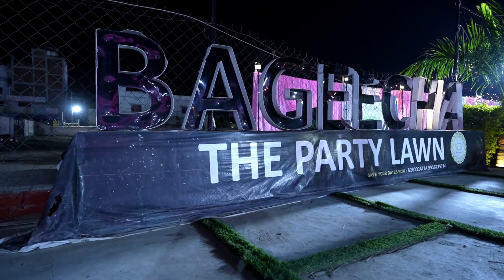𝐓𝐞𝐚𝐬𝐞𝐫 𝐆𝐚𝐮𝐭𝐚𝐦 𝐖𝐞𝐝𝐬 𝐏𝐫𝐢𝐲𝐚 | 𝐈𝐧𝐝𝐢𝐚𝐧 𝐖𝐞𝐝𝐝𝐢𝐧𝐠| 𝐁𝐲 𝐄𝐯𝐞𝐧𝐭𝐢𝐜𝐚 𝐄𝐯𝐞𝐧𝐭𝐳 | 𝐂𝐚𝐥𝐥